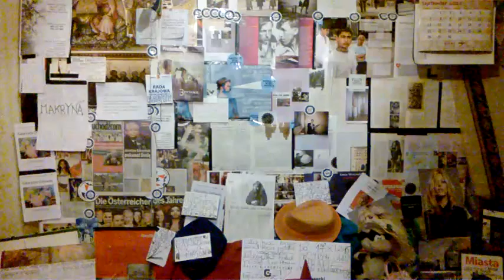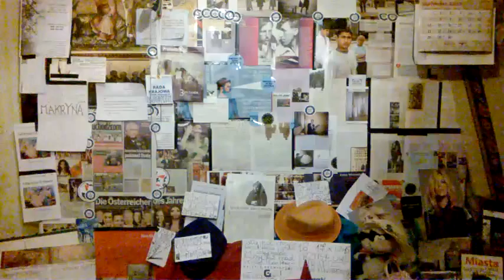WP 20151129 21 12 18 Pro////CONCHITA RADIO EXTRA